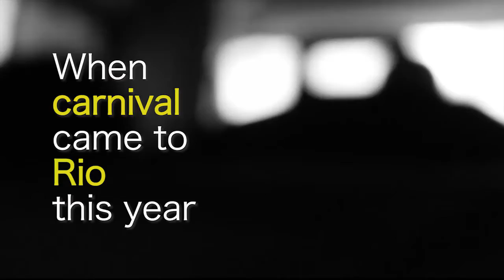Meet the Brazilian school kids who are bringing New Orleans street jazz to Rio de Janeiro 21 03 2017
Favela Brass is free music school which offers at-risk children in Rio de Janeiro, Brazil, the chance to transform their lives by learning a brass instrument and playing in a band. We provide free tuition for our students in the favelas and state schools and instruments for them to practice on at home, as well as public performance and cultural exchange opportunities. We also provide universally accessible instructional materials through our YouTube channel.